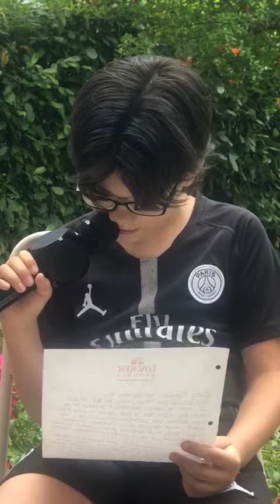Samuele Serra | Lettera dal futuro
Lettera dal futuro
L’io del futuro di bambini, bambine e adolescenti dai 6 ai 18 anni ha parlato all’io di ora. Cosa gli avrà detto?
Grazie per la preziosa partecipazione agli allievi e alle allieve junior dai 6 ai 18 anni dei laboratori di teatro nelle scuole e all'ITC Studio a cura del Teatro dell'Argine!